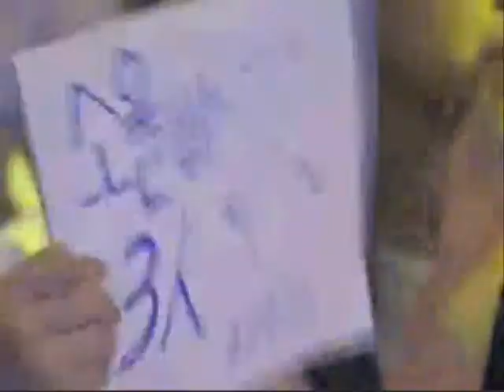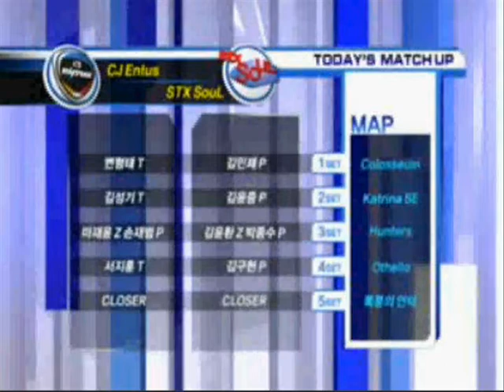ProLeauge Bestgod(P) vs Iris(T) Part#1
Bestgod vs Iris